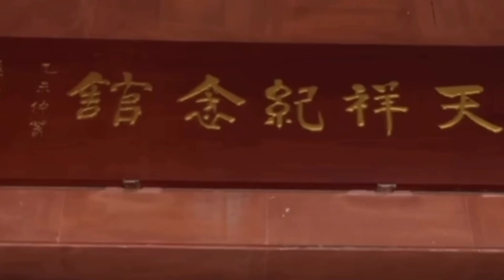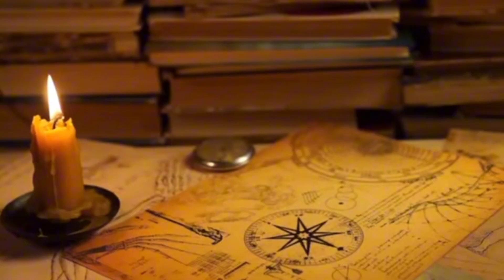Scientists Reveals Suprising Genetic Origins of Indonesians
Indonesia, a vast archipelago bridging Asia and Oceania, has long been a melting pot of cultures, languages, and traditions. From ancient spice routes to seafaring Austronesians, its history spans thousands of years across land and sea. But now, a new chapter is being revealed—not in temples or texts, but in our DNA.

In this video, we explore the surprising genetic story of the Indonesian people. Cutting-edge DNA studies are uncovering ancient origins and unexpected mixtures—from early Denisovan-influenced Papuan ancestors and Austroasiatic roots, to waves of Austronesian seafarers, Indian traders, Chinese migrants, and even Arabian and Neolithic Taiwanese lineages. These discoveries challenge long-standing beliefs and open new windows into the rich ancestral mosaic of one of the most diverse nations on Earth.

Join us on Demystifying History as we decode the deep past written in Indonesia’s DNA.

Indonesian genetics
Indonesian DNA
genetic origins of Indonesians
DNA origins of Indonesia
Indonesian ancestry
ancient Indonesia DNA
Austronesian genome
Papuan ancestry
Indonesia genetic history